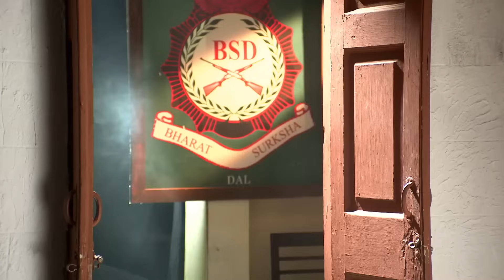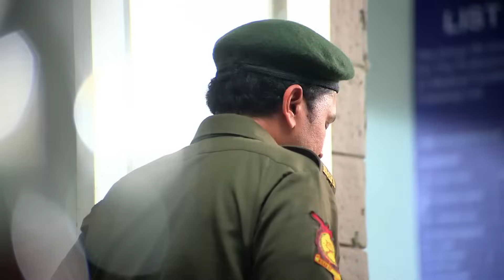عشق الطفولة | عشق رودرا وبارفاتي العاصف #9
تريد بارفاتي أن تقضي على حياة رودرا بالمسدس الذي عثرت عليه. ثم يدير البرميل نحو نفسه. تم إدخال كل من رودرا وبارفاتي إلى المستشفى. ما الذي ينتظر رودرا وبارفاتي؟ لا تنسوا متابعتنا للمزيد.

الاسم الأصلي: Rangrasiya
المخرج: سيدهارث سينغوبتا
تصنيف المسلسل: رومانسي ، دراما
الممثلون:
اشيش شارما (رودرا براتاب رانافات)
سنايا إيراني (بارفاتي شوهان راناوات "بارو")
أنانيا خير (موهيني رناوات)